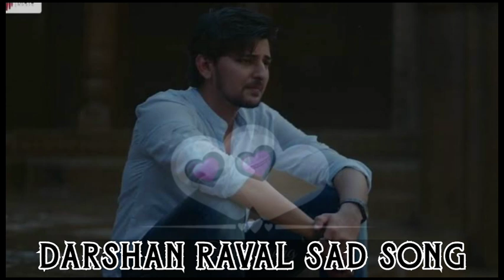ye judaiyaan ve sad songs (darshan raval ) dard bhara song